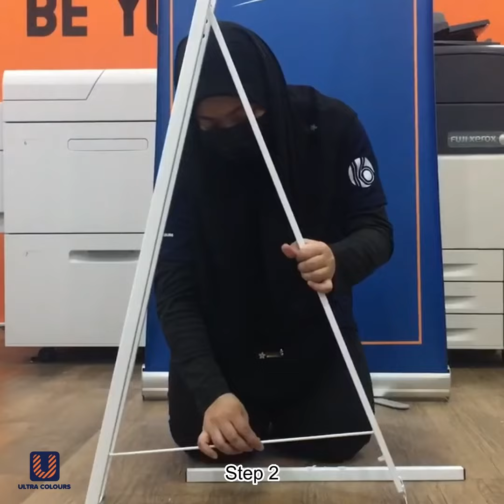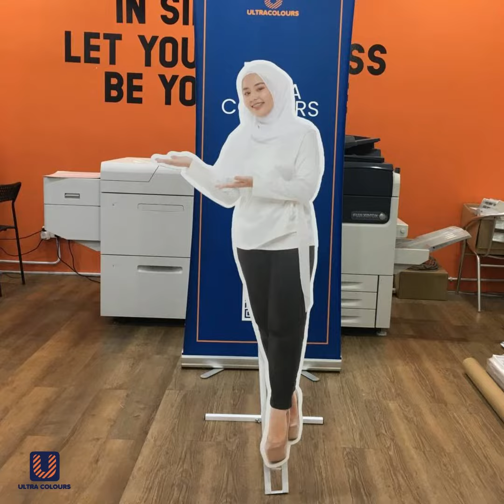Cara pemasangan HUMAN STAND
-Printing duration 3-5 working days
-Design service provided